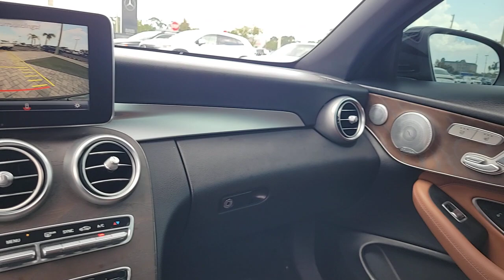2017 Mercedes-Benz C-Class Tampa, Clearwater, St. Petersburg, Pinellas Park, Largo, FL 612586A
Used 2017 Mercedes-Benz C-Class C 300 available in Tampa, Florida at Crown Mercedes of St. Petersburg. Servicing the Clearwater, St. Petersburg, Pinellas Park, Largo, FL area.
2017 Mercedes-Benz C-Class C 300 - Stock#: 612586A - VIN#: WDDWK4JB0HF531676

8302 US Hwy 19 N

Clean CARFAX. Certified. MERCEDES-BENZ CPO WARRANTY IS 5 YEAR/UNLIMITED MILEAGE FROM ORIGINAL RETAIL DATE ASK A SALES REPRESENTATIVE FOR ADDITIONAL DETAILS. PREMIUM 2 PACKAGE INCLUDES KEYLESS-GO BURMESTER SURROUND SOUND SYSTEM STATIC LED HEADLAMPS ENTRANCE LAMPS IN DOORS SIRIUS RADIO POWER FOLDING MIRRORS BLIND SPOT ASSIST. 19 Twin 5-Spoke Alloy Wheels 8.4 High-Resolution Screen AIRCAP Ambient Lighting AMG Illuminated Door Sill Panels Black SoftTop Blind spot sensor: Blind Spot Assist warning Burmester Surround Sound System COMAND Navigation & Voice Control COMAND Single CD/DVD Navigation Map Updates Included for 3 Years Power Folding Mirrors Premium 2 Package SiriusXM Satellite Radio SiriusXM Traffic and Weather Services.brbrbrMercedes-Benz Certified Pre-Owned Details:brbr * Includes Trip Interruption Reimbursement and 7 days/500 miles Exchange Privilegebr * Warranty Deductible: $0br * Transferable Warrantybr * Roadside Assistancebr * 165+ Point Inspectionbr * Vehicle Historybr * Limited Warranty: 12 Month/Unlimited Mile beginning after new car warranty expires or from certified purchase datebrbrbrBlack 2017 Mercedes-Benz C-Class C 300brbrAwards:br * 2017 IIHS Top Safety PickbrbrCrown Eurocars has been awarded the Dealer of the Year for 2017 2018 and 2019 from Dealer Rater for our high standards of Customer Service. We achieved a 4.9 rating with over 1800 consumer reviews. Crown Eurocars researches the market on a daily basis to provide the best price upfront. All prices plus sales tax tag and titling and dealer service fee of $999.00 which represents cost and profits to the selling dealer for items such as cleaning inspecting adjusting new vehicles and preparing documents related to the sale.